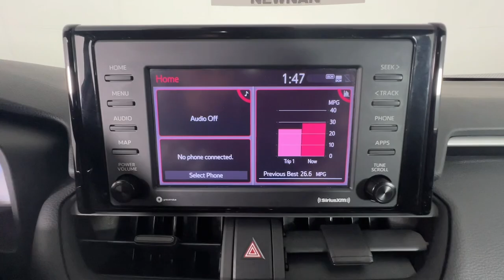2022 Toyota RAV4 XLE Newnan, Peachtree City, Carrolton, Fayetteville, Union City GA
Pre-Owned 2022 Toyota RAV4 XLE available at Toyota of Newnan located in 2 Herring Rd, Newnan, GA, 30265. Servicing the Newnan, Peachtree City, Carrolton, Fayetteville, Union City area.

Get acquainted with the  2022  Toyota RAV4.  Take a closer look at this compact and rugged Toyota RAV4, the distinctive crossover that maximizes safety, comfort, and efficiency. You'll love its driver assistance tech, refined cabin, and infotainment system. With its suspension tuned for agility, this SUV adds confidence and fun to every drive. These are just some of the great options this vehicle comes with: Apple Carplay®/Android Auto®, Keyless Entry, Heated Mirrors, Back-Up Camera, Satellite Radio, Steering Wheel Audio Controls, Aluminum Wheels, Alarm, Electronic Stability Control, Dual Zone A/C. Rugged yet refined and totally connected. This Rav 4 strikes the perfect balance. Treat yourself to a test drive. Our knowledgeable and professional staff will make it the best part of your day.